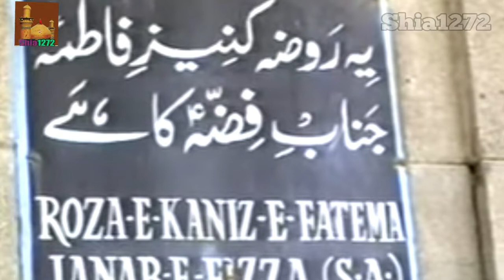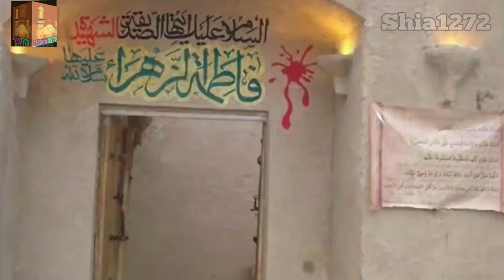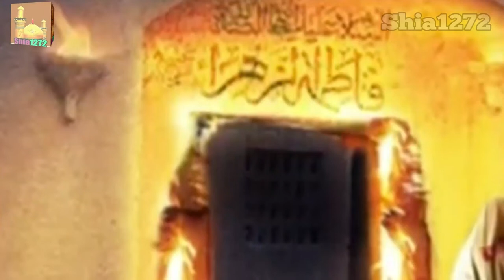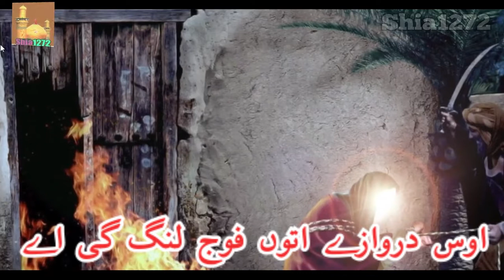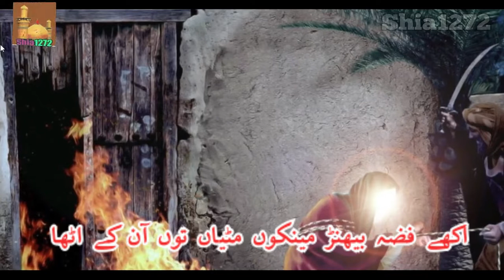Ankh Janay Aur Moula Hussain Janay #05